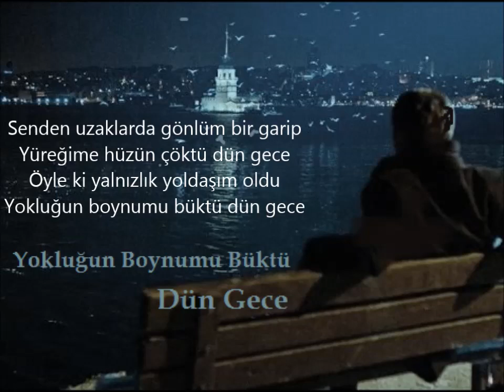YOKLUĞUN BOYNUMU BÜKTÜ DÜN GECE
Seni görmeyeli sanki yıl oldu
Dudağıma konan buseler soldu
Hasretim uyandı gözlerim doldu

Senden uzaklarda gönlüm bir garip
Yüreğime hüzün çöktü dün gece
Öyle ki yalnızlık yoldaşım oldu

Hayatımda öyle sağlam ki yerin
Sevgin kat kat kalpte derin mi derin
Gitmiyor gözümden gülen gözlerin